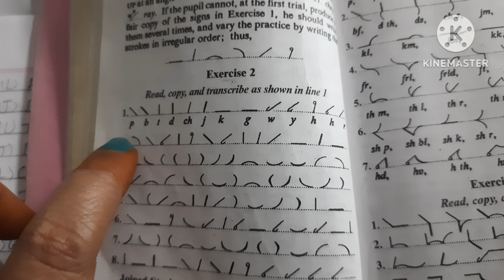LEARN SHORTHAND # DAY1# IN 3 MONTHS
ssc stenographer shorthand
ssc steno shorthand
shorthand course
ssc steno shorthand class
shorthand writing
ssc steno shorthand dictation
shorthand by achal gaur
ssc stenographer shorthand classes english
gregg shorthand
pitman shorthand
shorthand dictation
shorthand (job title)
ssc stenographer shorthand classes hindi
shorthand typing
shorthand classes
english shorthand
telugu shorthand